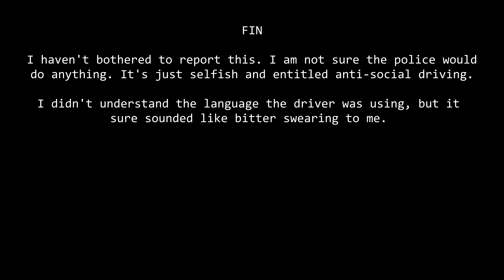Gandalfed In Lewisham WX68NDZ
If you don't drive into me, I won't feel I need to hang onto your bonnet so that you don't kill me. I didn't expect him to put the cones back LOL!

WX68NDZ
WX68-NDZ
WX68 NDZ